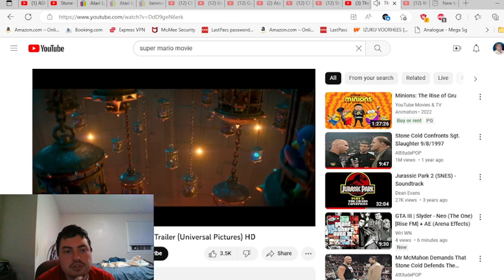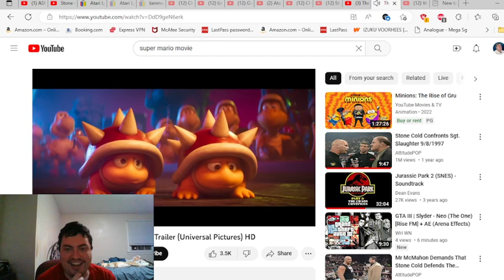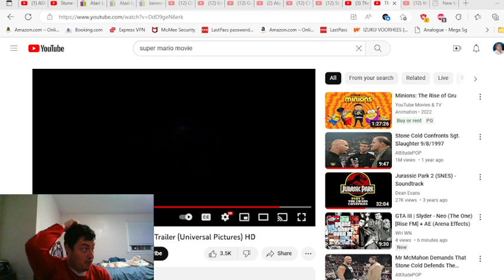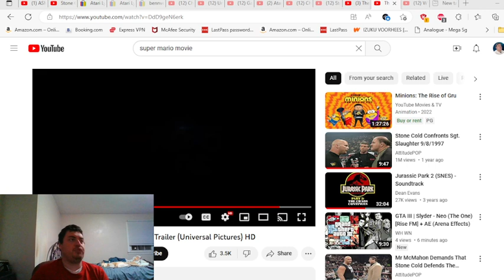The Super Mario Bros Movie Final Trailer Reaction!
This looks so good!